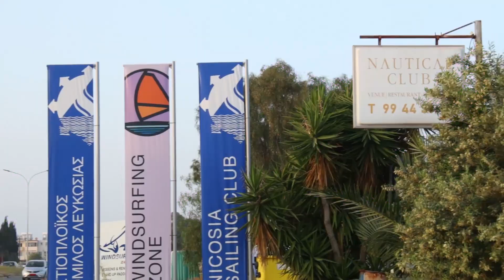Lady ESOBE asali scandale na Chypre porte disparu Aleli devant Docta Mogujo dossier eye grâve